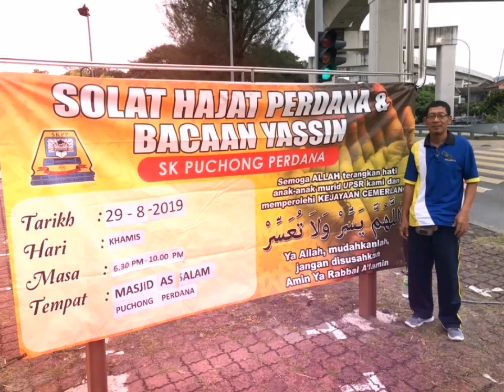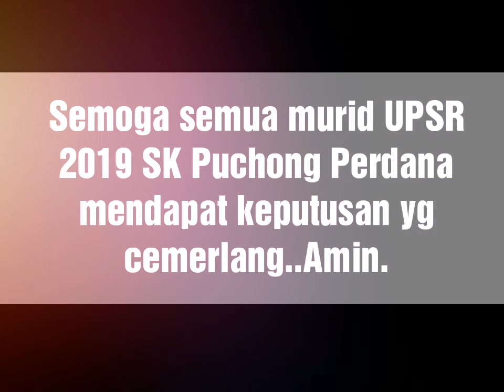Album SKPP: Majlis Solat Hajat & Bacaan Yassin Sempena UPSR 2019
Majlis diadakan di Masjid As Salam, Puchong Perdana . Semoga semua murid SK Puchong Perdana yang menduduki UPSR tahun ini mendapat keputusan cemerlang. Amin.